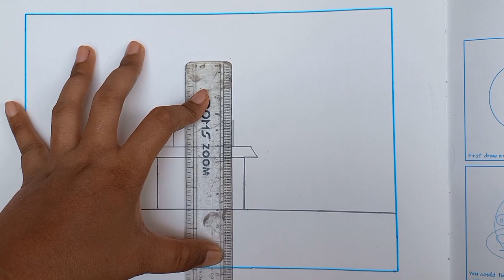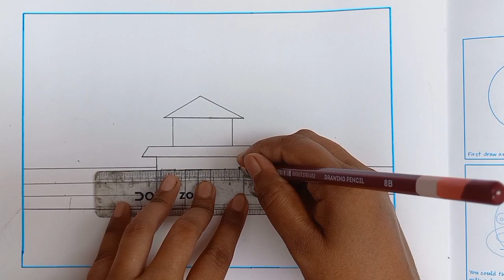How to draw a house 🏠 | house drawing | Ghar drawing| My home art| house drawing easy for beginners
house drawing 🥰
home drawing 🏠
beautiful house sketching
how to draw house
how to draw home
easy home drawing
easy house drawing for beginners
easy basic drawing
season drawing
My house drawing
my home drawing
art a house
natural house drawing
beautiful garden in house
perfective drawing
drawing
simple drawing ideas
cute ideas drawing
how to draw a ghar
Ghar drawing
Ghar painting 🎨
still life drawing
kids home drawing
kids house drawing
beautiful house painting
how to draw Hut
draw a hut
beautiful hut sketching
easy hut drawing
draw a hospital
draw a hut
draw a school
how to draw a school
how to draw a building